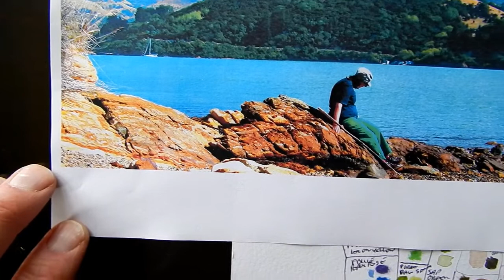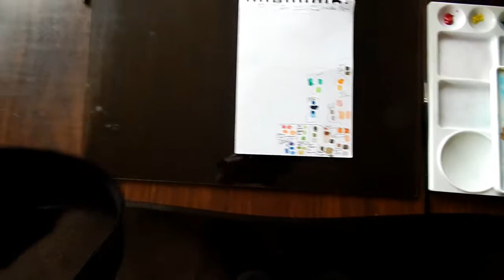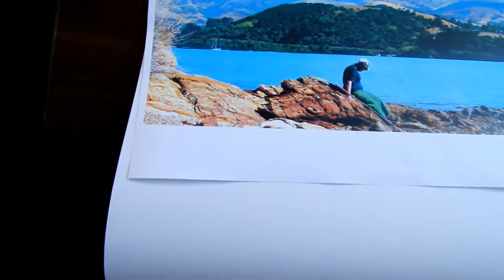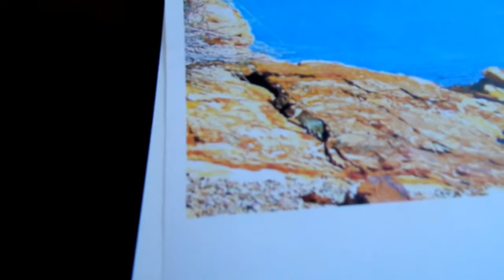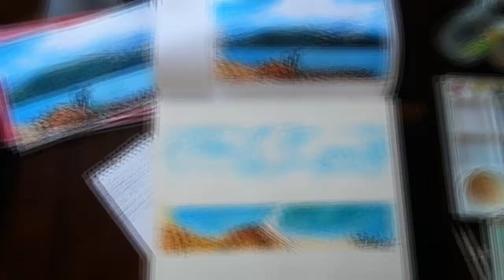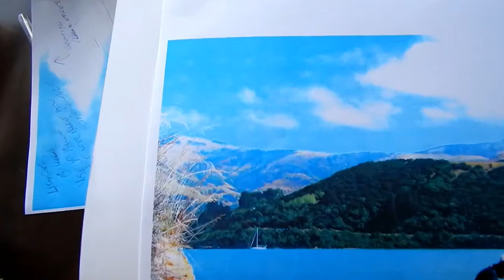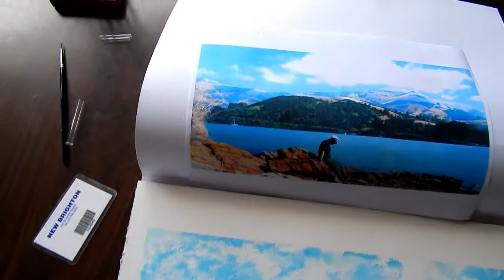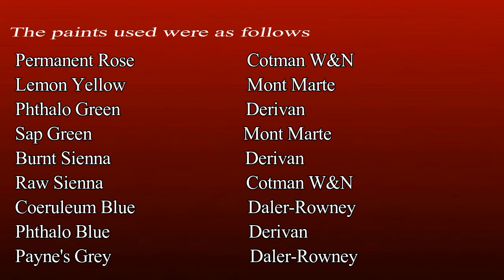Layering Your Watercolour Painting For Beginners and Others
This is a video of my latest painting which shows planning, set-up, and then painting the Watercolour in layers. The paints used, the brushes used and the paper used, are all identified, and there are a few hints and tips to enable you to enjoy your own painting a little more. Please share amongst your art friends, and keep up your painting. Robin.